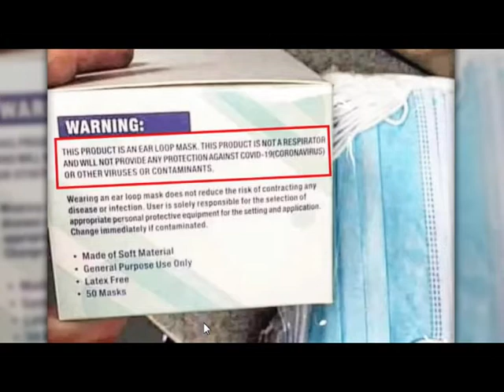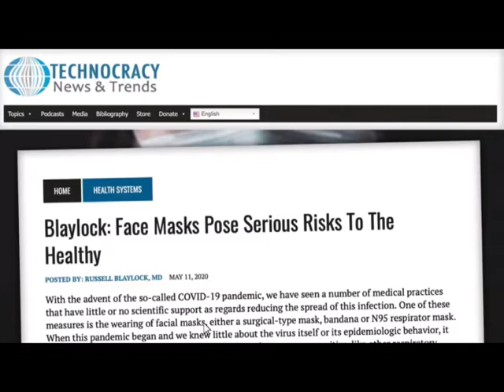What the Experts Say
A bit sarcastic, but shows what the 'experts' have actually said.